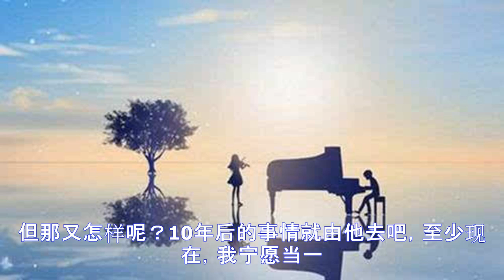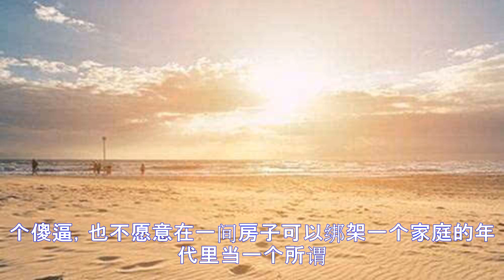爸妈没钱给我买房子